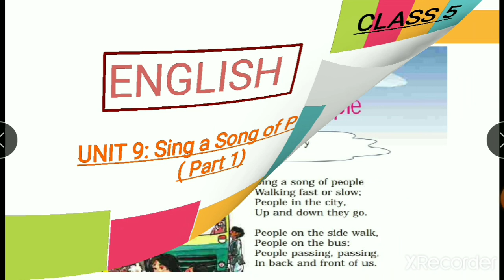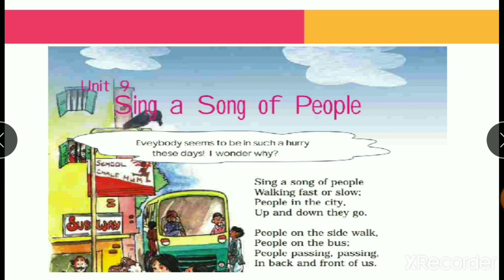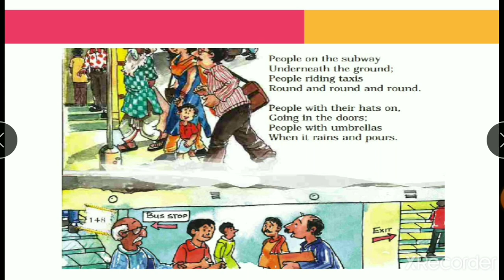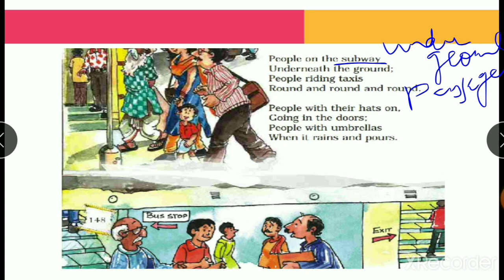Class-5 / English/ Unit-9 / Sing a song of people / part-1